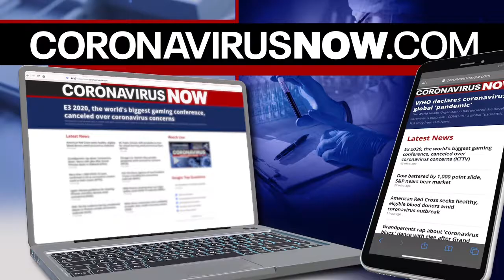Screen time and quarantine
A clinical psychologist talks about getting more screen time during quarantine, including setting rules and how much is too much with online schooling.